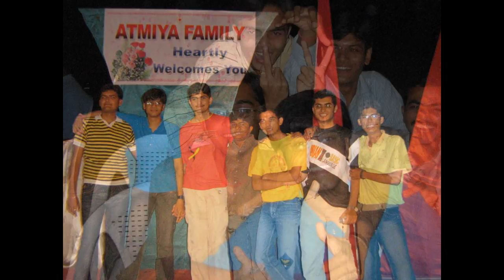College Days of AITS CE 2004-2008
Slideshow of photos taken during undergraduate studies at AITS, Rajkot...